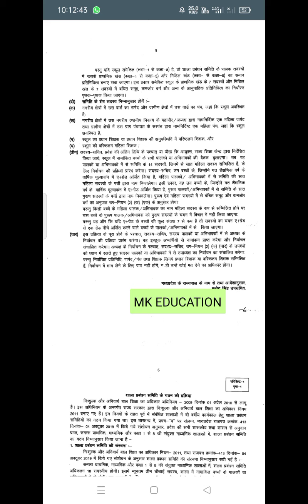प्राथमिक/ माध्यमिक शाला प्रबंधन समिति का गठन संबंधी लेटेस्ट आदेश